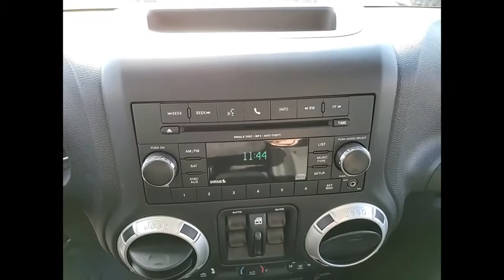2017 Jeep Wrangler St. Charles IL C5473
2017 Jeep Wrangler Unlimited Sahara

1611 E. Main St.

2017 Jeep Wrangler Unlimited Sahara Black Clearcoat ** BLUETOOTH, ** PREMIUN SOUND SYSTEM, ** REMOTE START, ** 4X4 / 4- WHEEL DRIVE, ** LOCAL TRADE, ** ONE OWNER, *HD RADIO. Odometer is 29496 miles below market average!brbrAwards:br  * 2017 KBB.com 10 Most Awarded Brands